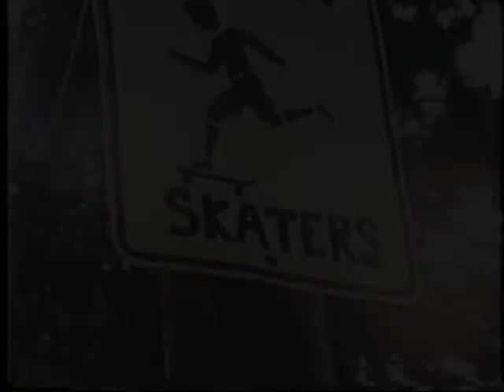Skateboarding1988 - Attleboro, MA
The original footage for this video was taken for a local television spot about the local skaters. It took place at Tom's house. The cameraman missed so many great moments with shots that were too close up or that panned away right as something interesting was about to happen. I made this edit to try and highlight the goodness he actually did capture.